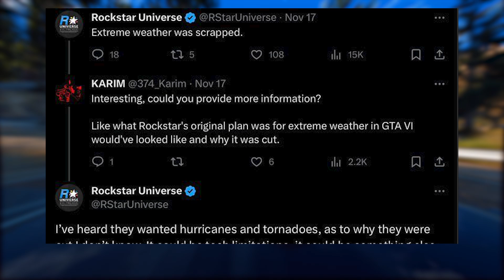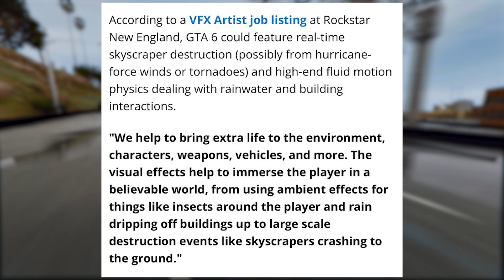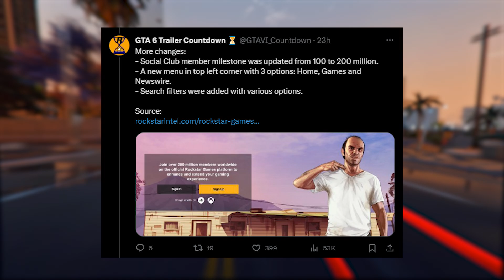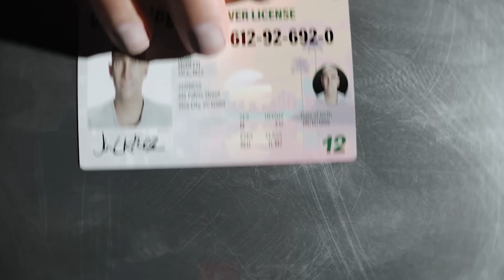HUGE GTA 6 LEAKS.. (New Info)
NEW GTA 6 Leaks with Gameplay Mechanics for GTA 6 Scrapped, GTA 6 Reveal Trailer Release Date & More in GTA 6 Release Date Trailer & Gameplay Leaked!